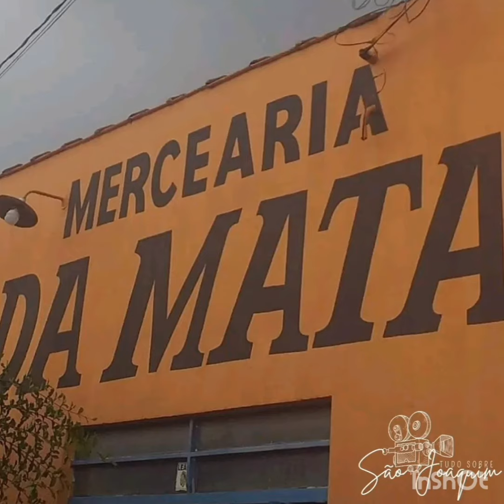📰SR. JOÃO OSÓRIO DA MATA 📰⭐️ILUSTRES JOAQUINENSES ⭐️🥫MERCEARIA DA MATA 🛒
📰SR. JOÃO OSÓRIO DA MATA 📰
⭐️ILUSTRES JOAQUINENSES ⭐️
🥫MERCEARIA DA MATA 🛒

SR. João da MATA , Joaquinense que por muitos Anos serve a população com seu Comércio no Bairro João Paulo II.
Moradores do Bairro e toda cidade , vão Lembrar com certeza com muito carinho desse Grande cidadão .

Também foi vereador em São Joaquim da Barra .

❤️Nossa Gratidão e Eterna Admiração são as palavras recorrentes nessa simples  homenagem a esse ILUSTRE JOAQUINENSE. ❤️

🆔️ O CANAL HISTÓRIA 🆔️

❤️ Uma pequena ajuda, que não custa nada ,mais pra nós Ajuda muito 🤗👏🏽

Desde já agradeço a todos , aliás não custa nada pra vocês mais ajuda muito o canal .

Obrigado ❤️ ❤️ ❤️